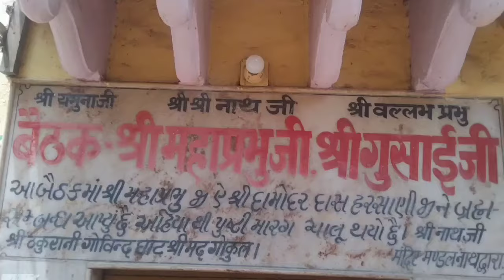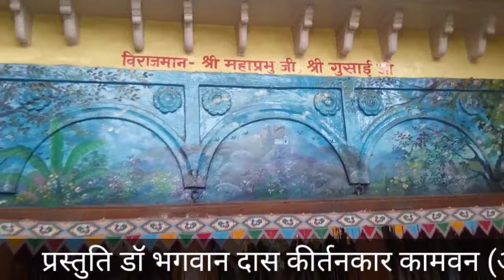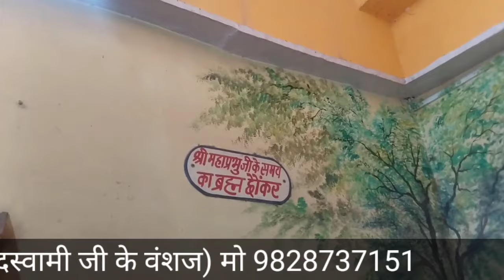श्री महाप्रभु जी श्री दामोदर दास हरसानी बैठक गोकुल: Mahaprabhu Ji Damodar Das Harsani Baithak Gokul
आइये साथ चलें ब्रज दर्शन व्लॉग्स के सफ़र में, जहाँ हम ब्रज के अनेक धार्मिक स्थलों को गहराई से जानेंगे। इस यात्रा में हम गोवर्धन, मथुरा, वृन्दावन, गोकुल,कामवन, बरसाना, नंदगाँव और पूरे ब्रज 84 कोस के अन्य महत्वपूर्ण स्थलों की यात्रा करेंगे। इस वीडियो में, हम आपको ब्रज के महत्व, महात्म्य,इतिहास, सांस्कृतिक विरासत, के बारे में जानकारी देंगे।

हमारे सोशल मीडिया हैंडल्स को भी फॉलो करें।

अगर आप ब्रज के इस प्राचीन और पवित्र लीला स्थलों का अनुभव करना चाहते हैं, तो इस वीडियो को अवश्य देखें और हमारे साथ यात्रा करें। धन्यवाद!

डॉ भगवान दास कीर्तनकार कामवन
(अष्टसखा श्रीगोविंदस्वामीजी के वंशज)